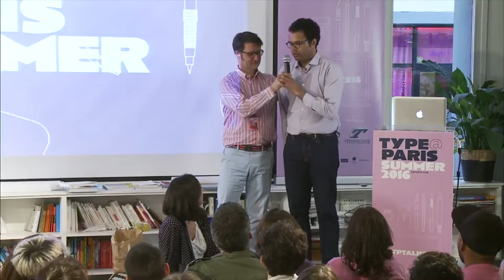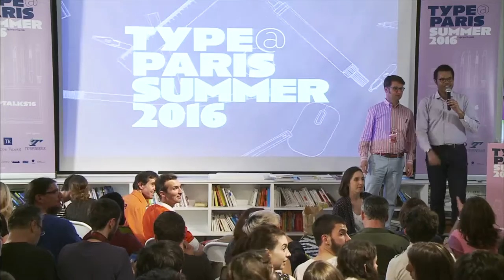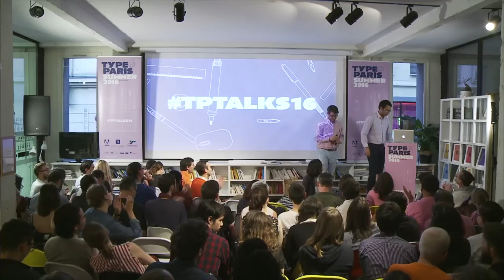Lurs 2016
Chercher l’erreur – Égarements et odyssées graphiques64e semaine de culture graphique, du 21 au 27 août 216.

De la simple bourde à la faute en passant par la coquille, l’erreur peut être de jeunesse, 404, de justice, voire fatale. Au fil de nos corrections, ctrl+Z, relectures et repentirs, elle s’efface devant l’ardeur avec laquelle nous la chassons. Cherchez l’erreur et vous trouverez bavure, bug, impair, défaut, illusion, mais aussi de sympathiques maladresses. Cultivez l’imperfection et vous courez à la rencontre de perdants magnifiques, d’anti-héros édifiants, d’imperturbables et dignes mordus de poussière.
Et pourtant, l’erreur révèle aussi les failles d’un système que l’on croyait trop parfait. Elle nous renvoie à nos limites, défie notre imagination, nous met face à l’imprévu et force notre créativité. Cette déviance parfois infime, toujours déroutante, nous bouscule hors des sentiers battus. On tombe, on s’en étonne, on en rit, ou bien on s’effraie du chaos qui menace.
Le design graphique et la typographie se nourrissent d’avaries et de soubresauts, qui sont autant d’invitations à une réinvention permanente. Vous aussi venez échouer avec nous aux Rencontres internationales de Lure du 21 au 27 août 2016 à Lurs, Alpes-de-Haute-Provence.